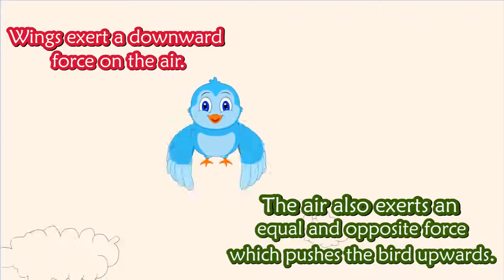Newton's 3rd Law of Motion / NO COPYRIGHT SCIENCE VIDEOS / FREE TO USE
Newton's 3 Laws of Motion

1. Law of Newton's first law states that every object will remain at rest or in uniform motion in a straight line unless compelled to change its state by the action of an external force.

2. Newton's second law of motion can be formally stated as follows: The acceleration of an object as produced by a net force is directly proportional to the magnitude of the net force, in the same direction as the net force, and inversely proportional to the mass of the object.

3.The third law of motion states that for every action, there is an equal and opposite reaction. This can be observed both in objects at rest and those that are accelerating.

I collect videos from different sources to help teachers , students and creators.